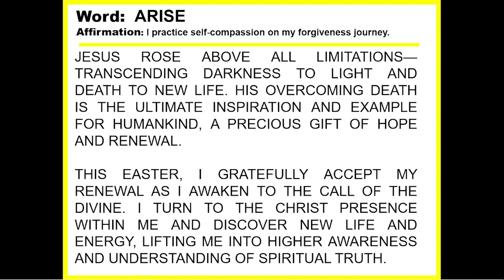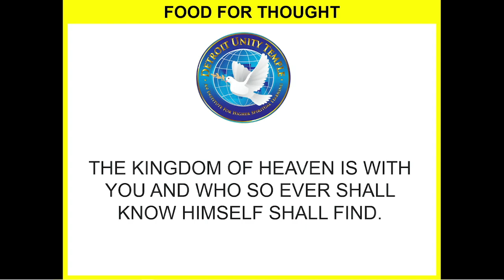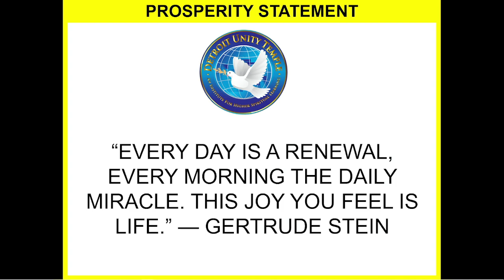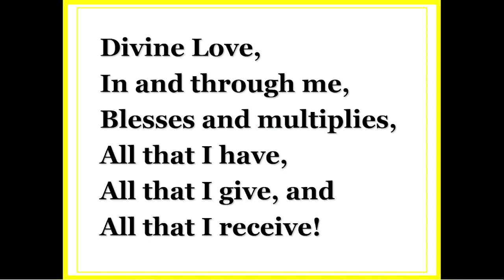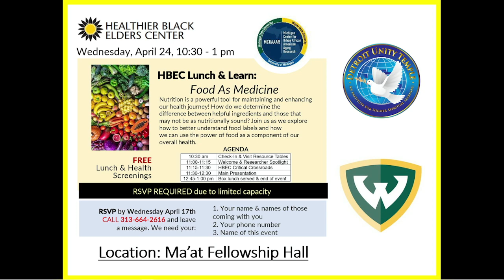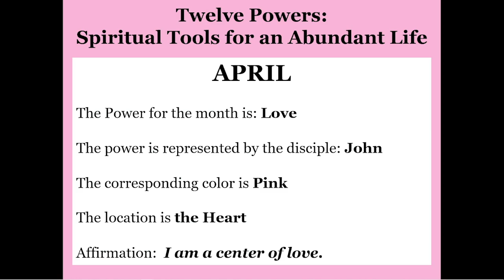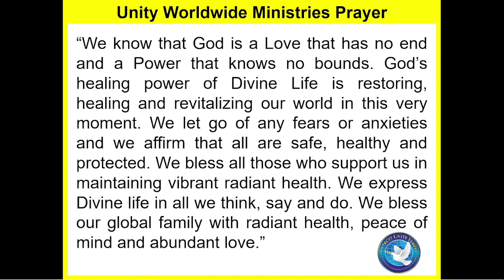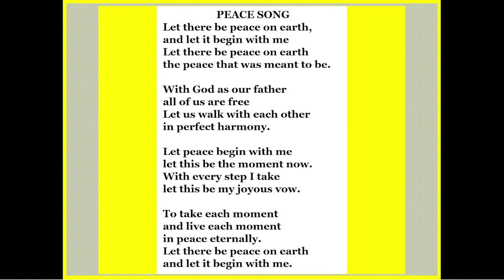The Resurrection, The Appearance, and The Ascension: The Risen Christ